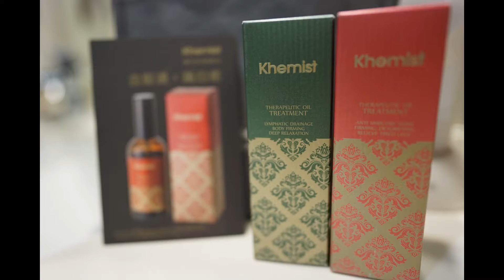【Khemist】亞桑推介│去水腫│靜脈曲張│Varicose veins│Aromatherapy Massage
【去水腫靜脈曲張推介】好多時我地都會面對一個問題，就係腳仔攰，又或者好似好重嘅感覺，腫腫地咁。可能您會諗，明明都冇咩郁佢，全日安安穩穩咁坐響Office, 搞咩會水腫? 問題味就係坐得太耐囉，令到血運行唔好，久而久之就會有腳仔水腫架啦!
好多時，就算唔係長坐，原來長企都唔太得，因為當我地長時間保持住同一個姿勢冇改變嘅話，都會影響到腳仔架。
所以今次極力推薦 Khemist 呢款 理療精油 有3款唔同顏色，分別係有3種唔同功效，對於去紋、改善水腫暢通淋巴、改善靜脈曲張都有幫助，重點係理療精油含有獨特嘅歐盟有機認證 摩洛哥堅果油 同埋其他植物精油，確保安全同埋有效，所以可以好放心使用。

✅想收到最新消息，記得「訂閱」同「㩒鐘仔🔔」
睇完片幫到手又歡喜嘅，就訂閱同比個LIKE我啦

Equipment use: iphone 11 pro/gopro 9
有咩想分享記得inbox我啦

I share all things about lifestyle/running mom/health and sporty.
I really hope you enjoy this channel!

⭐️Online shop⭐️
購物2件或以上就免本地順豐運費